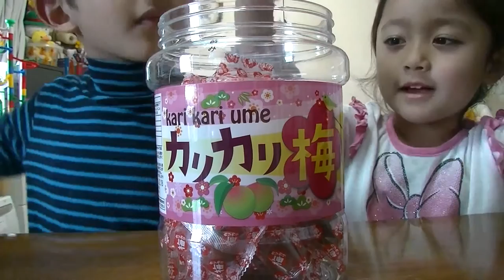Eating Kari-kari Ume (カリカリうめ)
With My Son&Daughter like to kari kari ume カリカリうめ
5&3years old
2016/5